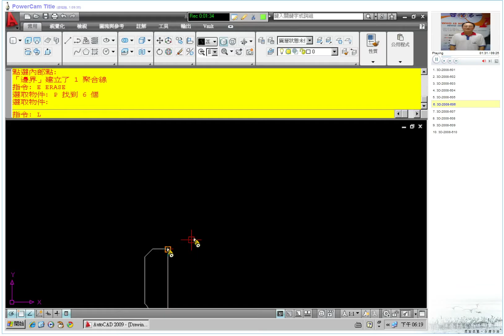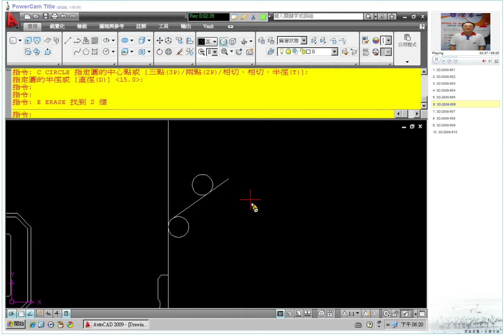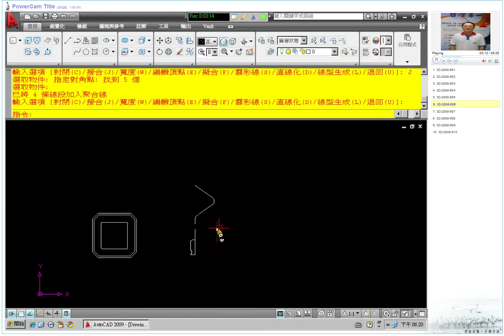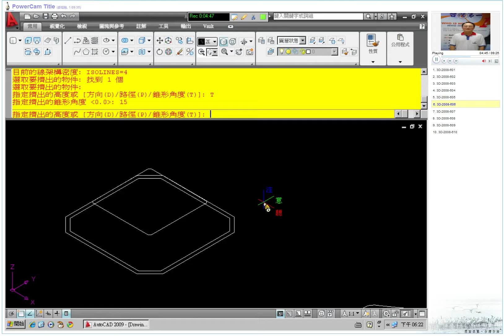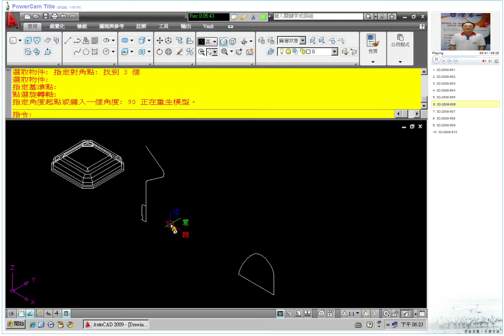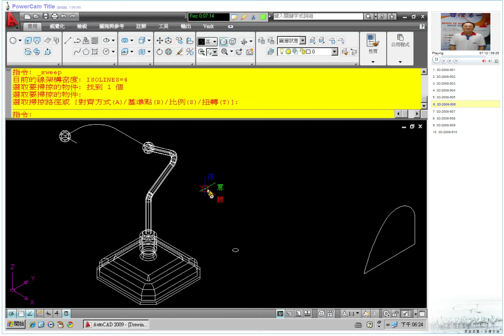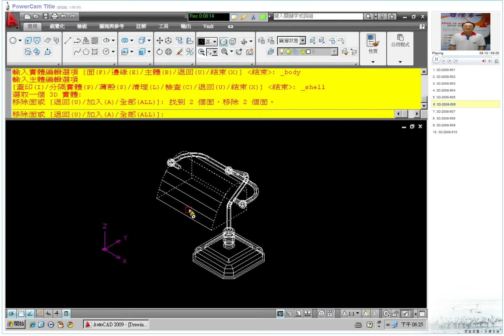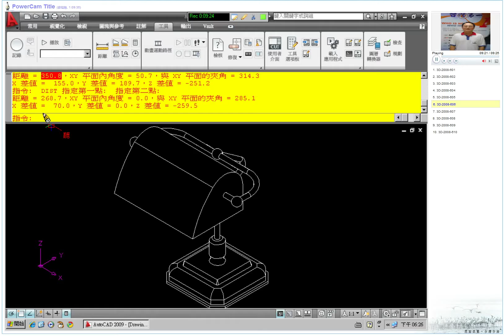TQC AutoCAD 2008 3D 606 教學影片